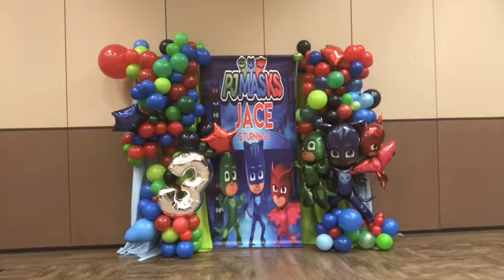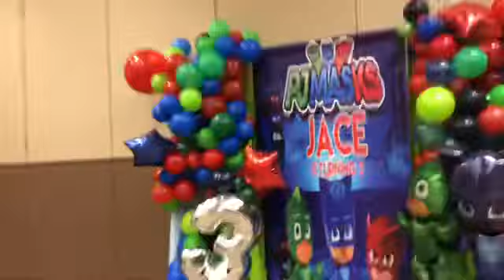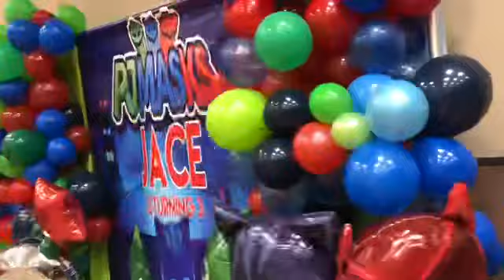Pj Mask Birthday Party/ 👀Work with me 🙃🏋🏾‍♀️🏋🏾‍♀️